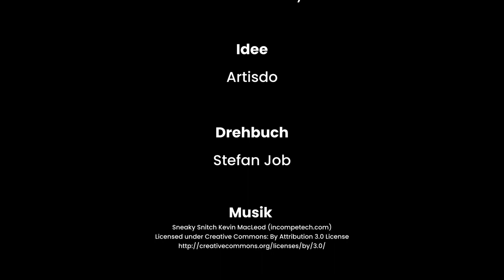Thearpiesitzung: Thaimko Conteh [Kurzfilm Reel]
Kurzfilm Reel: Thearapiesitzung